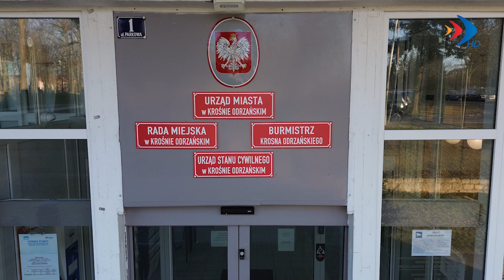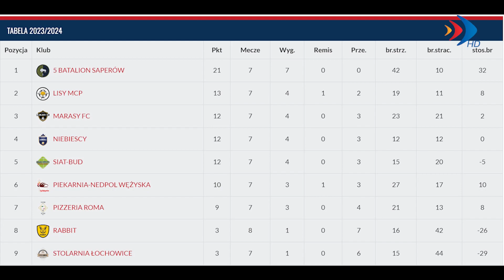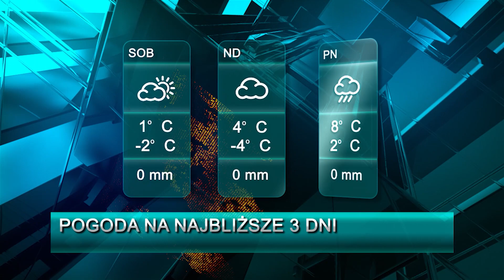Serwis z dnia 19.01.2023 r.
🎥 Zapraszamy na serwis informacyjny Krośnieńskich Wydarzeń.
👀 W tym tygodniu zobaczymy:
▪️ Gwiazdę w gronie piłkarskich sędziów.
▪️ Szpitalne statystyki za 2023 rok.
▪️ Poznamy także datę wyborów samorządowych.